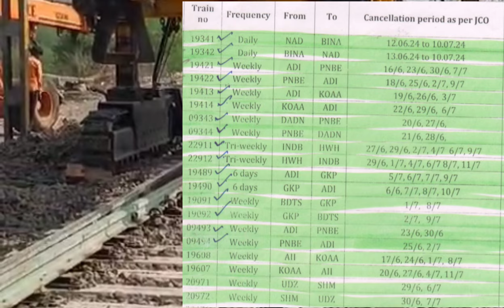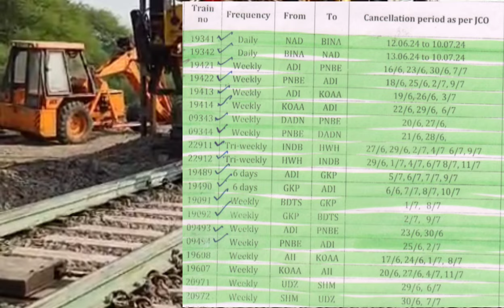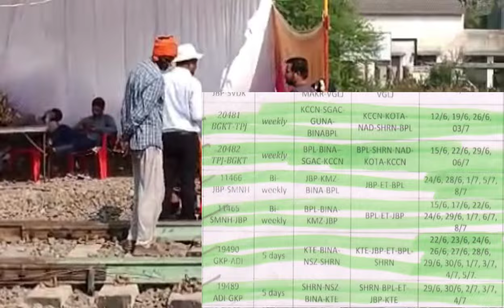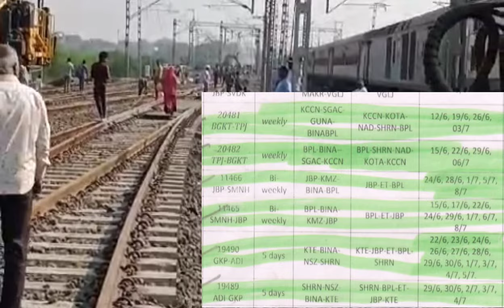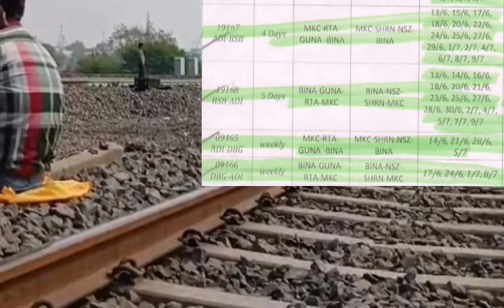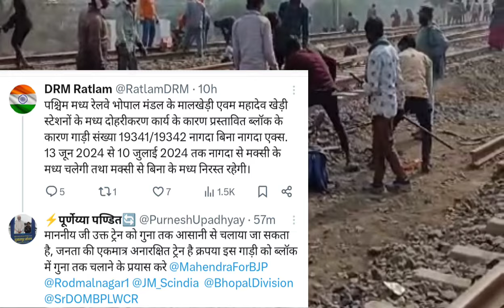एकतरफा फैसले से हजारों यात्री होंगे परेशान, जून जुलाई में रेलवे का ब्लॉक बनेगा यात्रियों की मुसीबत